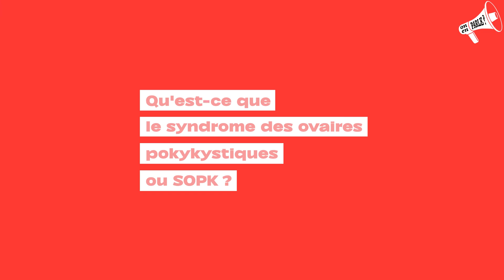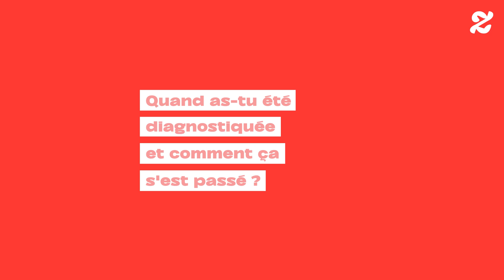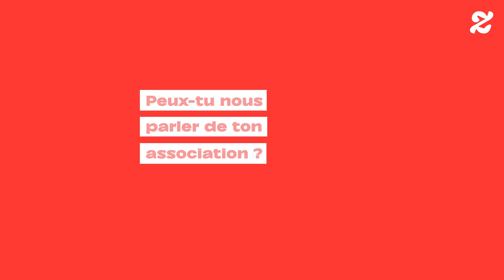Le syndrome des ovaires polykystiques : une pathologie trop méconnue !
Nous avons reçu Caroline Bernard (@SoCaroline) , co-fondatrice de l'association Asso'SOPK pour nous parler du Syndrome des ovaires polykystiques. Son parcours, son diagnostic, son quotidien et son association : elle répond à toutes nos questions sur le SOPK !